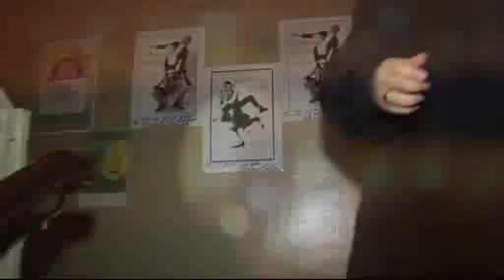radioeins im Gernsehclub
radioeins verschenkt bis zum 18. November 2011 jede Woche ein exklusives und unbezahlbares radioeins-Event nur für Sie und Ihre Freunde! Sie wollen Ihre Freundinnen, Freunde, Kollegen, Vereinsbrüder oder die Nachbarschaft überraschen? Dann bewerben Sie sich, werden Sie Kandidat und spielen Sie um das radioeins-Erlebnis der Woche. Ihre Leute werden Sie lieben!

radioeins-Gewinnerin Steffi durfte 120 Freunde in den Gernsehclub im grünen Salon einladen um in ganz privater Runde mit Oliver Kalkofe TV gucken.